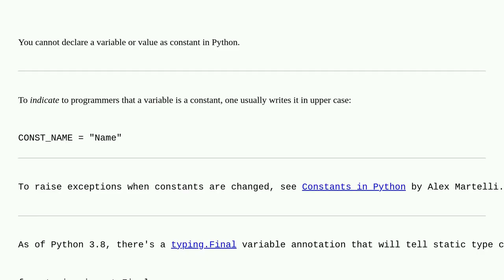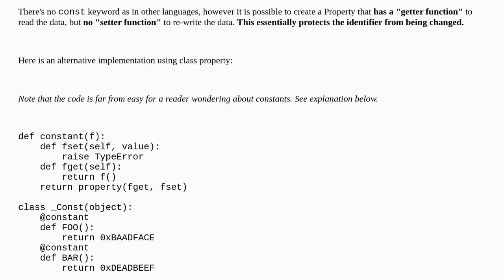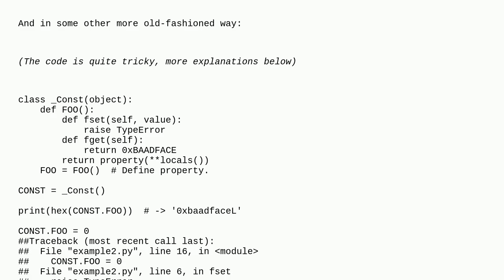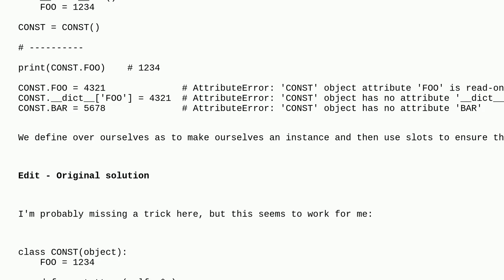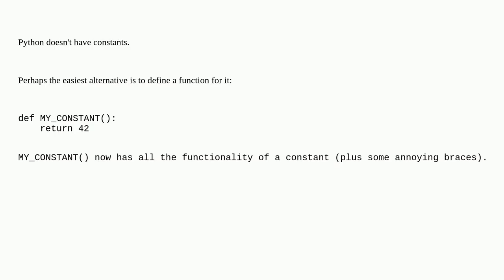How do I create a constant in Python?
A special thanks goes out to the community

  constants python